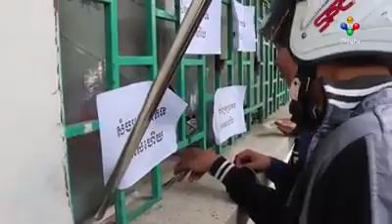សឿយ វិសាល ៖ គ្មាន Super Stars ច្រើន តែយើងសង្ឃឹមថា អ្នកទស្សនានៅតែមកលើកទឹកចិត្តពួកយើងច្រើន